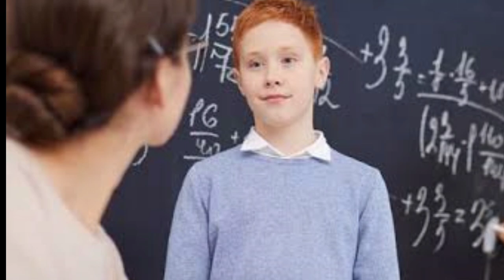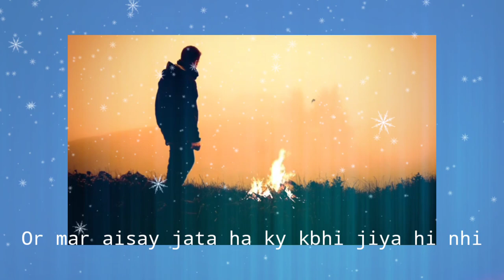Insan Bhi Kia Hai | FUTURE plan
Insan Bhi Kia ha | Future plan | today Assignment